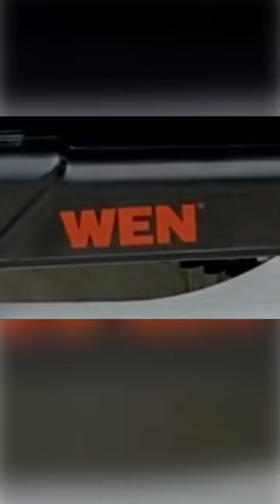The Blade SHOULD be Square to the Table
The table on a new table saw should be square to the blade when new from the factory. I bought the cheapest 16-inch scroll saw on Amazon and checked it for square. What did I find?

WEN 3921 16-Inch Two-Direction Variable Speed Scroll Saw with Work Light
Unique design accepts blades in two directions (standard and 90 degrees) to allow for infinite ripping capacity
Variable speed goes from 400 to 1600 strokes per minute
Spacious 16-by-11-inch table bevels up to 45 degrees to the left for angled cuts
Cuts wood up to 2 inches thick with a 16-inch throat depth in the standard position
Features a thumb screw blade adapter for tool-free blade changes, a cast iron base, an air pump, a flex light, a dust port, a foot lock clamp, onboard storage, and three blades